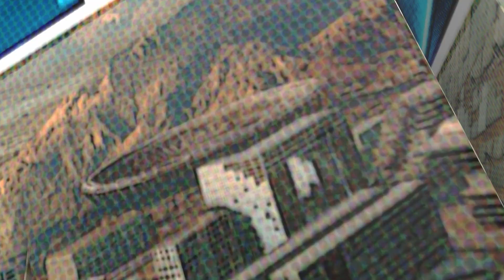Русская Рыбалка 4 ► Russian Fishing 4 ► Старый Острог - Щука на Мели!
Так вот густеру половил решил на щуку забежать и как блин не странна она на мели была) Ну как и всегда в принципе!
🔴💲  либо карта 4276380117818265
🔴💲  Заказ игры на канале: 2000 рублей
🔴💲   Смены игры на стриме: 3000 рублей!
💻1. Процессор  -   AMD Ryzen 7 2700X
💻2. Видеокарта  -  GIGABYTE GeForce GTX 1660 GAMING
💻 3. Материнская плата  -   MSI B450M PRO-M2 MAX
💻4.Оперативная память  -   Kingston HyperX FURY White 32 гб
💻5.Монитор -  Их у меня 2)
💻7.Блок питания  -   Deepcool DQ ST 750W